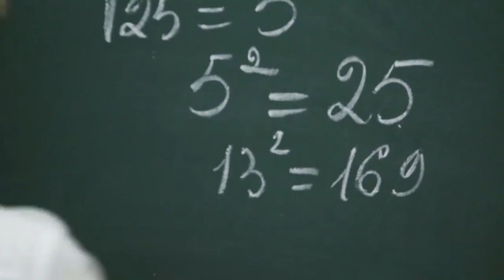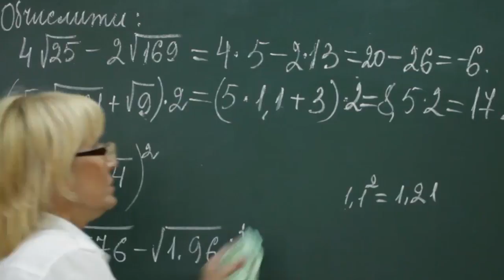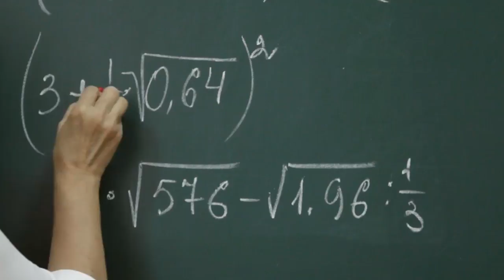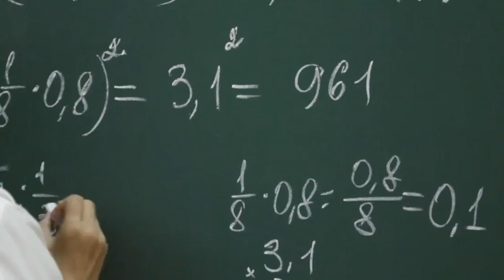45 A8 Tema2 p2 3 завд1 0000 0313